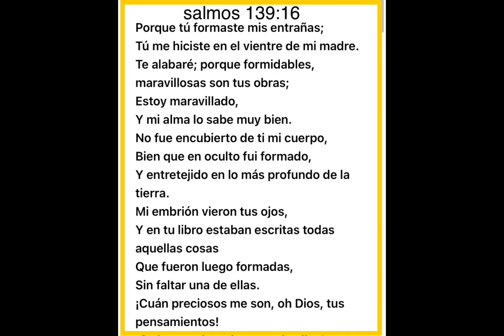FORMADO POR DIOS!!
JEHOVÁ  TE FORMÓ EN EL VIENTRE DE TU MADRE!!